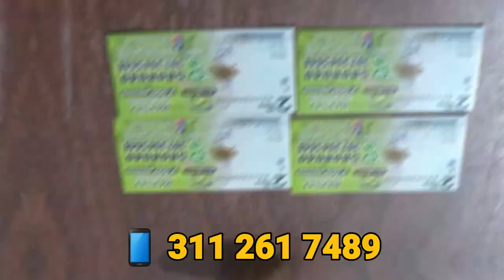INICIO ADECUACIÓN EN LA ESTACIÓN DE POLICÍA DE LA PAZ